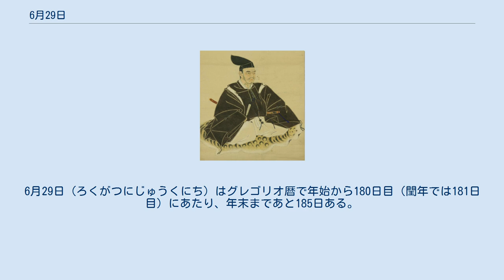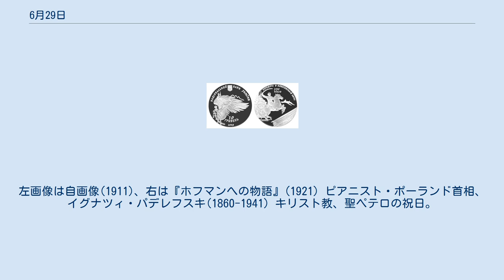6月29日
6月29日（ろくがつにじゅうくにち）はグレゴリオ暦で年始から180日目（閏年では181日目）にあたり、年末まであと185日ある。
 長篠の戦い(1575)、織田信長・徳川家康連合軍が武田勝頼を破る ロシア・ポーランド戦争、コノトプの戦い(1659)。
画像はウクライナの記念硬貨 礼宮文仁親王が川嶋紀子（画像）と結婚、秋篠宮家創設(1990) 鎌倉幕府第5代執権、北条時頼(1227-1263)誕生 後水尾天皇(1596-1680)誕生 海軍軍楽師、瀬戸口藤吉(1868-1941)。
『軍艦マーチ』の作曲者 作家・飛行士、アントワーヌ・ド・サン＝テグジュペリ(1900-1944)誕生。
 プロダクトデザイナー、柳宗理(1915-)誕生。
画像は背もたれサポーター 正徳の治を行った学者・政治家、新井白石(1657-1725)没 作曲家、瀧廉太郎(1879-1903) 画家パウル・クレー(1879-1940)没。
左画像は自画像(1911)、右は『ホフマンへの物語』(1921) ピアニスト・ポーランド首相、イグナツィ・パデレフスキ(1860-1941) キリスト教、聖ペテロの祝日。
画像はカラヴァッジォ画『聖ペトロの逆さ磔』(1600-01)